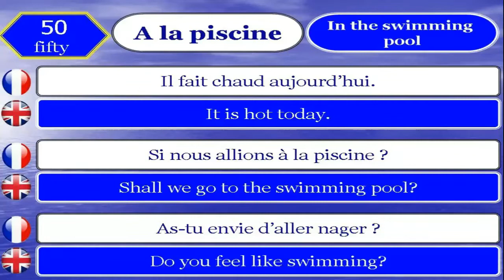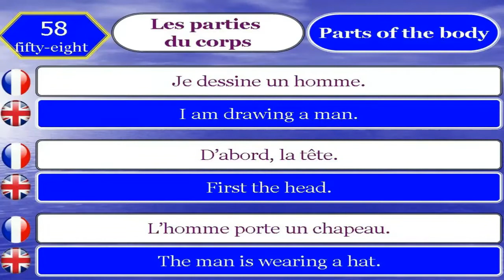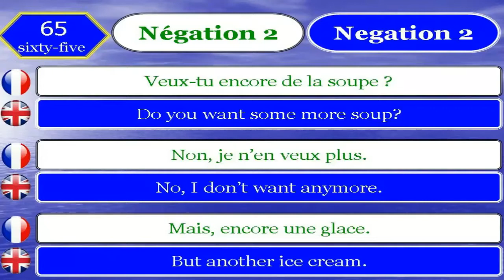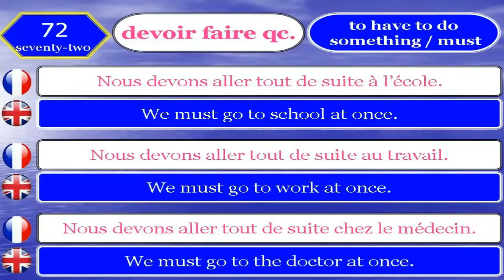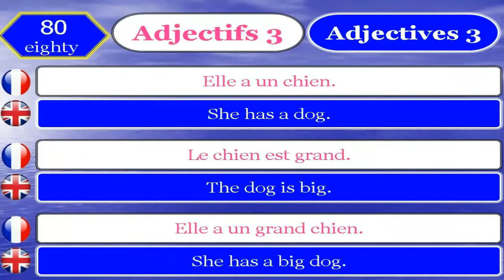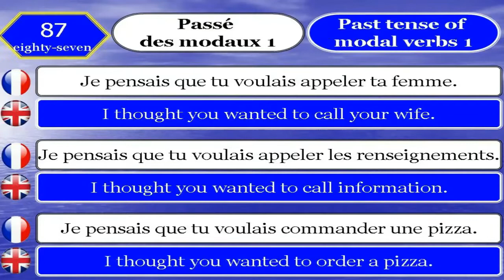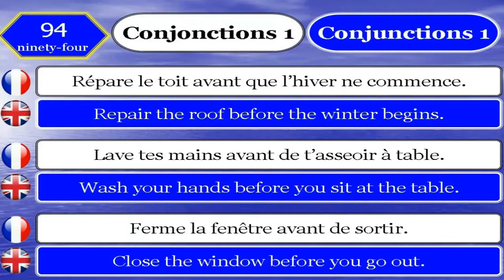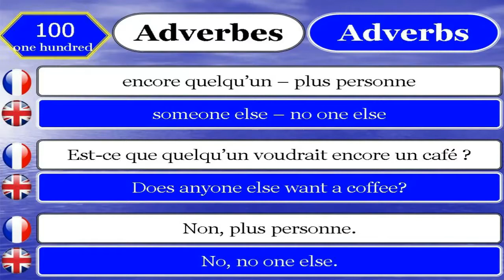French and english while you sleep